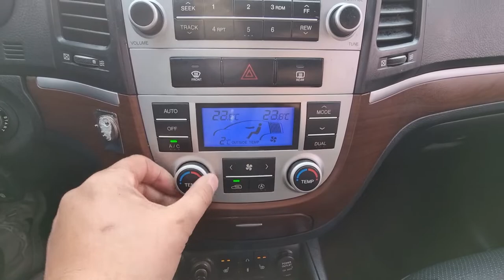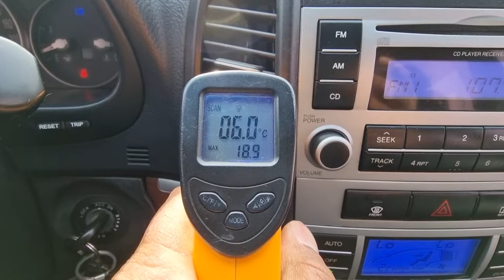2007 HYUNDAI SANTAFE (7U225864). CARWARA Korea used car export. 현대 싼타페 중고차수출 카와라